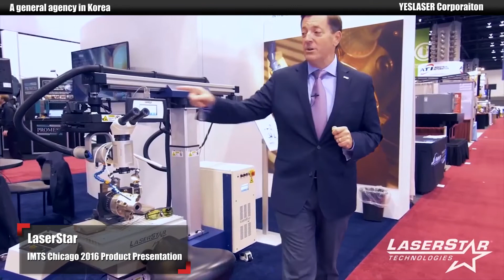[레이저용접기] Fiber Laser Welding Video (LASERSTAR IMTS Chicago 2016 Product Presentation)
확기적인 차세대 화이버레이저용접기

-1500W/ 3000W/ 4500W의 높은 첨두출력
- 획기적인 용접속도
- 심플한 유지보수
- 컴팩트, 이동간편, 안정적인 고출력 360도 회전헤드
- 금형수리, 각종 자동화 용품, 자동차 부품
- 소모품, 냉각기 필요 없음.
- 동 및 알루미늄 용접에 뛰어난 효과